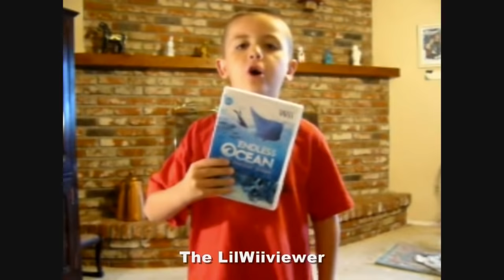Just Dance Review (Wii)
The Wiiviewer, The LilWiiviewer, and The LittlestWiiviewer all review Just Dance for the Wii.

Thank you to ParacusiaMU for the outro tag!